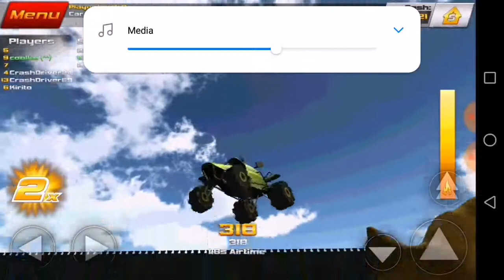Crash drive 2 gameplay